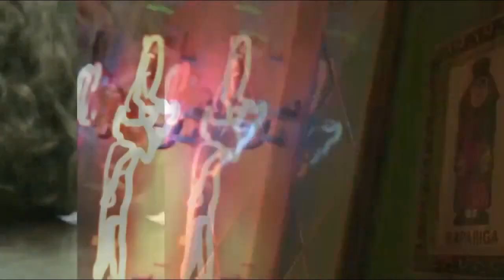Mato sem cachorro Trailer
Premios PLATINO

Tipo de producción: Ficción
Género: Comedia
Duración: 113 m.
País de producción: Brasil
Dirección: Pedro Amorim
Guión: Pedro Amorim
Intérpretes: Bruno Gagliasso, Leandra Leal, Enrique Díaz, Danilo Gentili, Gabriela Duarte, Leticia Isnard, Felipe Rocha

Productoras:
GLOBO FILMES
MIXER
TELECINE PRODUCTIONS

Idiomas: Portugués

Sinopsis

Deco (Bruno Gagliasso) vive jogado no sofá de sua casa, apesar de ter bastante talento com a música. Um dia, ele encontra dois grandes amores de uma só vez: a radialista Zoé (Leandra Leal) e o cachorro Guto, que desmaia toda vez que fica muito animado. Não demora muito para que o trio viva como se fosse uma família. Só que, dois anos depois, Zoé termina o namoro, fica com a guarda de Guto e ainda por cima arranja um novo namorado (Enrique Diaz). Motivos mais do que suficientes para que Deco fique revoltado e prepare uma vingança: sequestrar Guto. Para tanto ele conta com a ajuda de seu primo Leléo (Danilo Gentili).